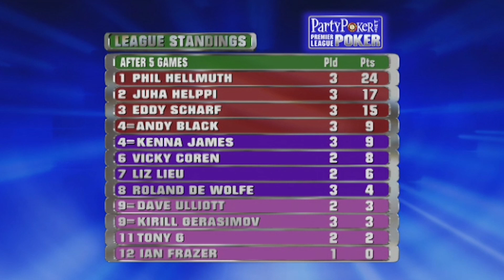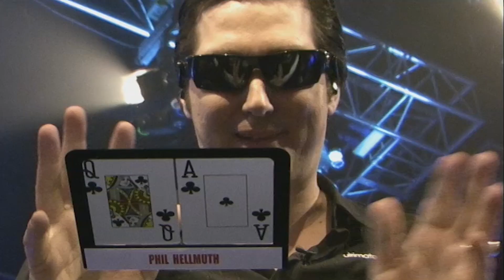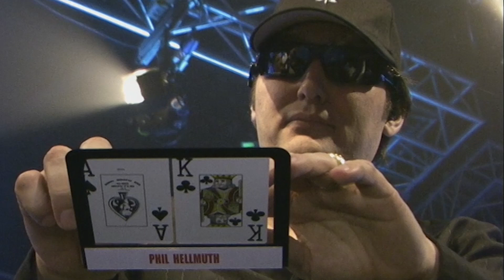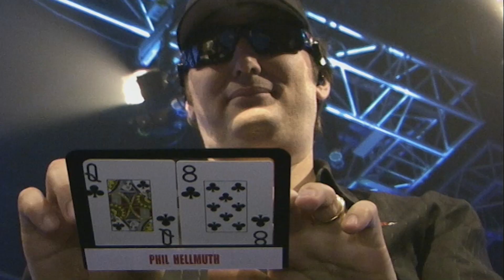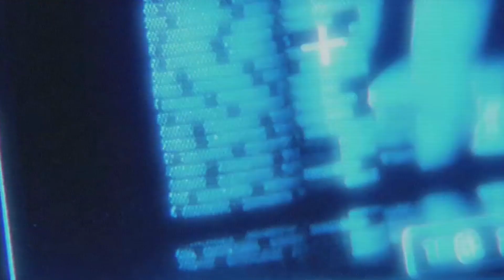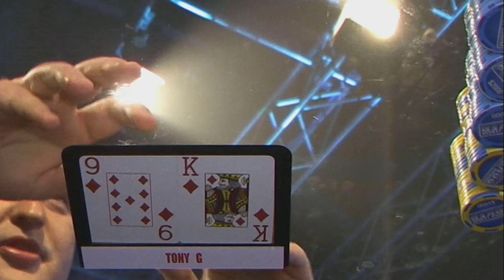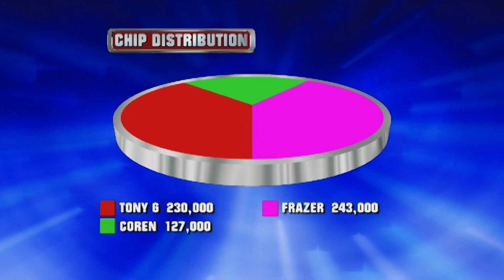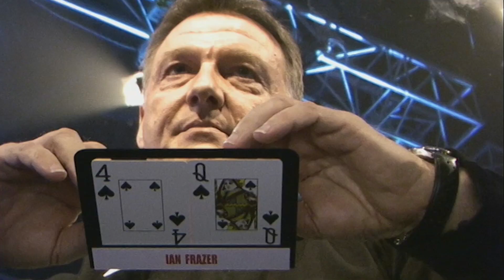Premier League Poker S1 EP06 | Full Episode | Tournament Poker | partypoker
Play starts - 03:30

PLAYERS:

Devilfish,Tony G,Liz Lieu,Ian Frazer,Vicky Coren,Phil Hellmuth,

COMMENTARY:

Jesse May,Andy Black,